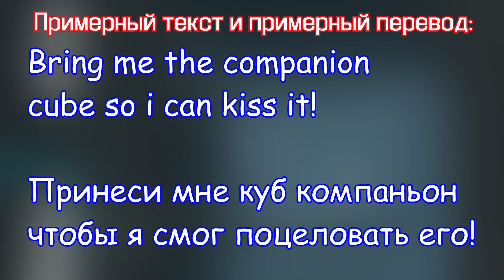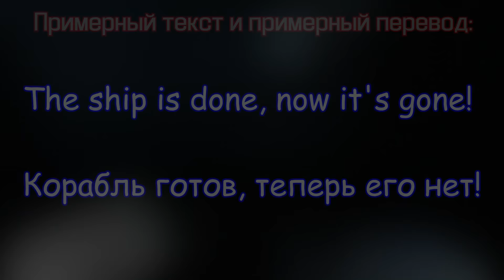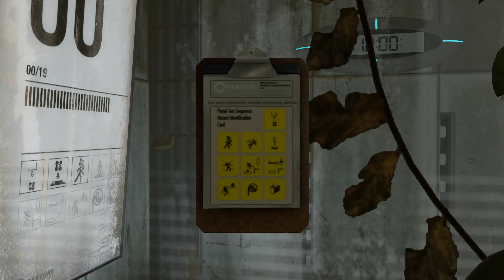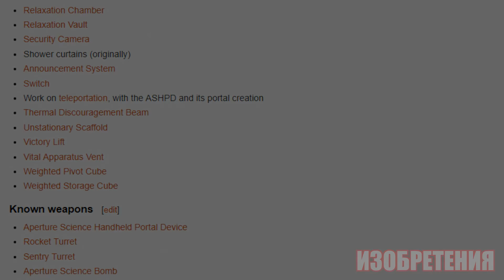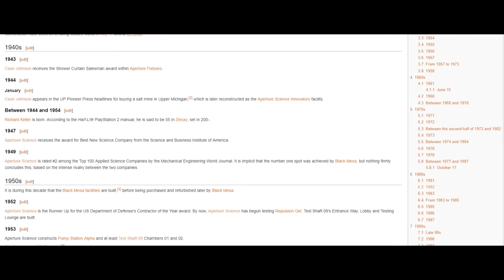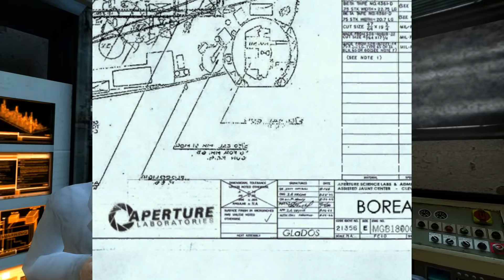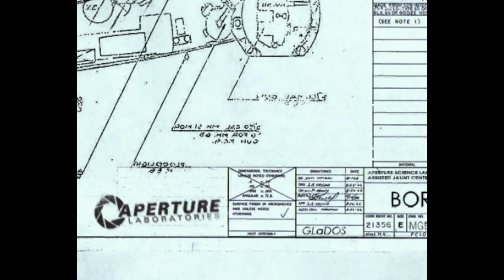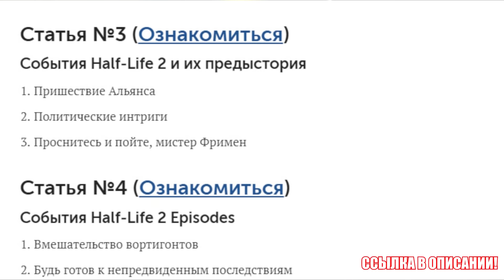HALF-LIFE - БОРЕЙ БЫЛ УКРАДЕН? (ТЕОРИЯ)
Канал oopskurt'а!

HALF-LIFE/PORTAL - КТО УКРАЛ БОРЕЙ?
БОРЕЙ БЫЛ УКРАДЕН?
Сегодня, в этом видео мы с вами обсудим одну такую небольшую теорию.
А именно, кто мог украсть Борей и самое главное, зачем?

Ссылка на серию статей - Кто такой Gman?

Покупал Half-Life для Steam ДЕШЕВО!